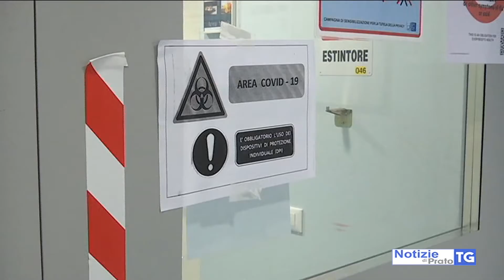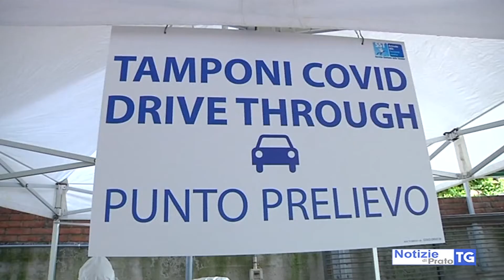2020-10-27 PRATO - CORONAVIRUS, ALTRI 205 CASI E DUE DECESSI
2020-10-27 PRATO - CORONAVIRUS, ALTRI 205 CASI E DUE DECESSI